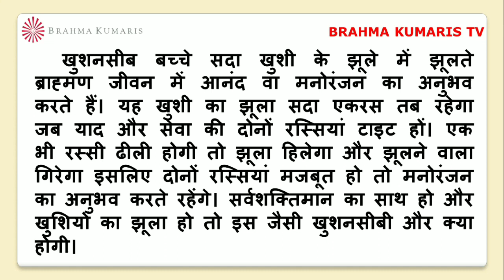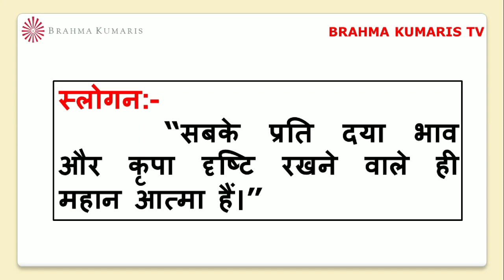BrahmaKumarisTV Aaj Ki Murli Saar/मुरली का सार/01 मार्च 2023/Murli Essence by Brahma kumaris tv